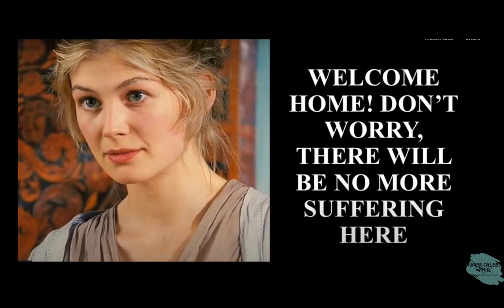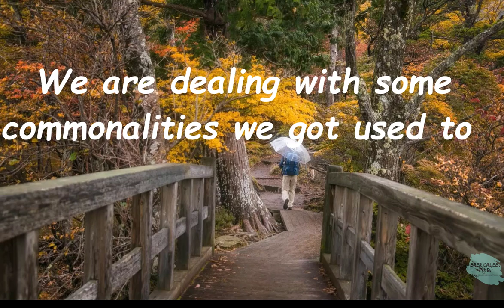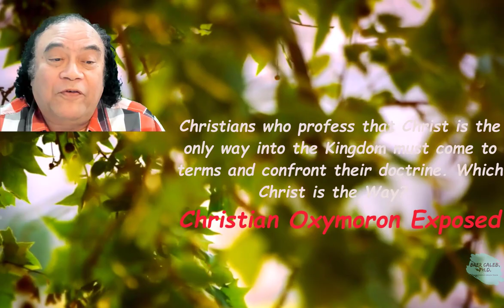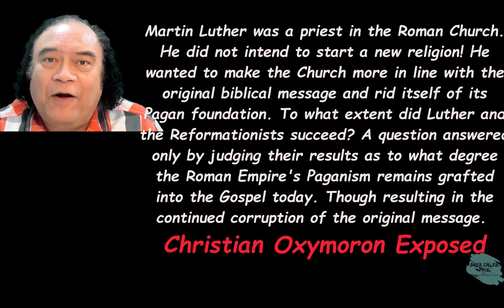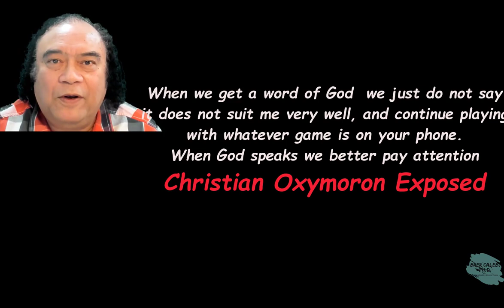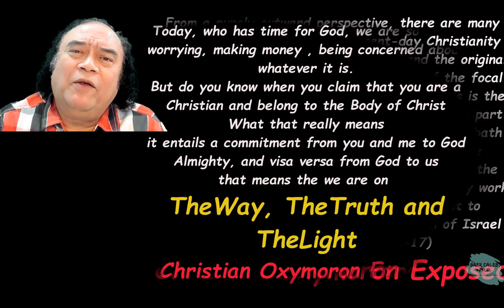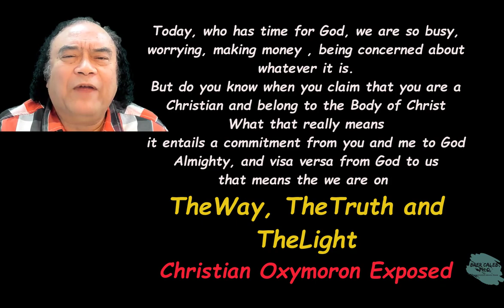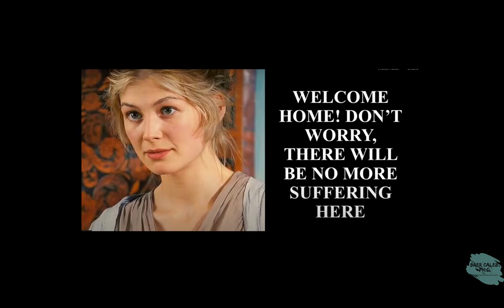Herd Immunity 4 Body Of Christ PMS vs PMS-19 Restorative Justice Brer Caleb, PhD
Herd Immunity 4 Body Of Christ PMS vs PMS-19 Christian Oxymoron Exposed Restorative Justice Brer Caleb, PhD

What is the role of the Apostle Paul in his transition from Nazarenism to Christianity? Paul's turning point from being a Jew to a devout Christian and his missionary activities to the Gentiles (non-Jews) has played an essential role in the shaping and development of Christianity as a religion and Christian thoughts.
Paul showed great concern regarding Christian theology's foundation or what is now known as the Pauline Christian theology. Paul's contribution found in his teachings, where the central point is the death and resurrection of Jesus Christ of Nazareth, who after the crucifixion had risen in glory, headed a new community and guided it through his spirit. Through the risen Christ's image, Paul has come up with the central doctrines of Christianity, like original sin, incarnation, crucifixion, redemption, atonement, reconciliation, resurrection, and salvation.

Christians who profess that Christ is the only way into the Kingdom must come to terms and confront their doctrine. Which Christ is the Way? Christos or Christ's Greek word was a widely used term to symbolize the Anointed before the birth of Jesus. This term indicated many Pagan deities. The name, Christian, was a word used to describe the followers. Plato wrote about the Logos or Word, and the philosophers' doctrines wrote about Christ. Did they all know the teachings of The Way?

During the Middle Ages, most Christians could view the scriptures for the first time in over a thousand years. They were shocked at the difference and how different their religious practices, compared to present in the Bible. One of the great themes of the Reformation was to rid the Christian religion of Roman Pagan influence. For the essence of the teachings of Jesus to be more faithfully embraced. Thus, we have no other choice than to recognize that the opposition to the Roman Church was not only valid, but the very existence of Protestantism is evidence of the infusion of Paganism into Christianity.